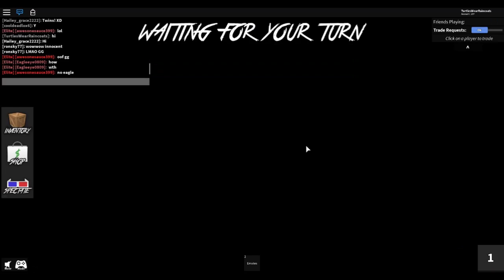THE SHERIFF SHOOTS JUST IN TIME!! (Roblox Murder Mystery 2)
Today I play Murder Mystery with a few friends.  I learn to always look where you're going because you may just run right into the murderer.